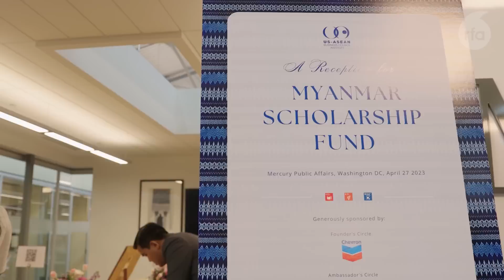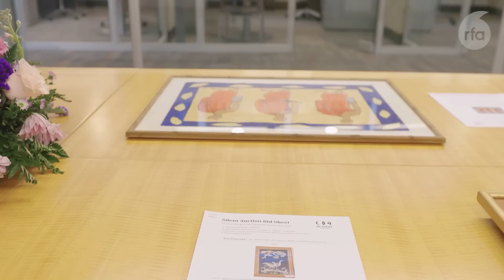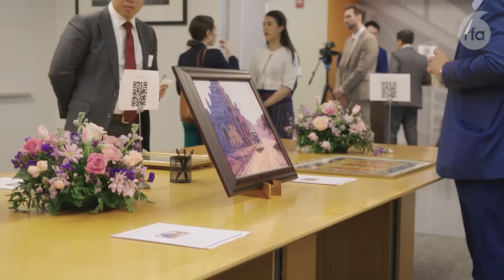မြန်မာကျောင်းသားတွေအတွက် အမေရိကန် ပညာတော်သင်ဆု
■ အမေရိကန်အစိုးရဟာ မြန်မာနိုင်ငံအတွင်းက ကျောင်းသားတွေနဲ့ နယ်စပ်ဒေသက စစ်ဘေးဒုက္ခသည်ကျောင်းသားတွေ ဒေသတွင်း နိုင်ငံတွေမှာ ပညာသင်ကြားနိုင်ဖို့ အမေရိကန် ဒေါ်လာ ၄၅ သန်းအထိ သုံးစွဲပြီး ပညာတော်သင်ဆုတွေ ပေးအပ်သွားဖို့ ရှိတဲ့အကြောင်း RFA ဝိုင်းတော်သား ကိုရဲခေါင်မြင့်မောင် တင်ပြပါမယ်။